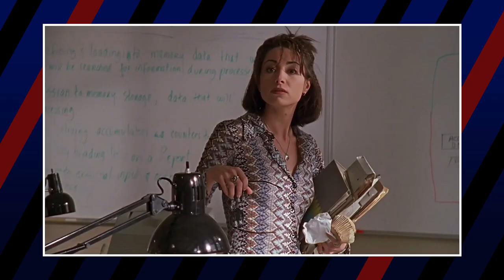Buffy the Vampire Slayer Characters: Good to Evil 🧛⚰️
Into every generation a slayer is born… but does wielding the strength and skill to fight the vampires, demons, and the forces of darkness automatically make her a good person? What about her friends? Enemies? With soul magic and manipulation in, morality can be a whole job of work.

🩸 Which Slasher Killer Would Win Squid Game?